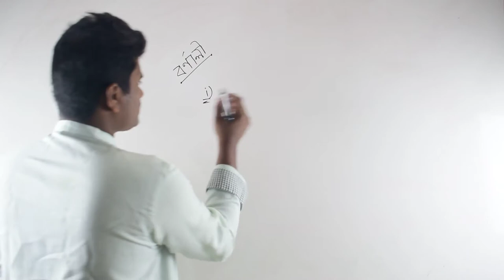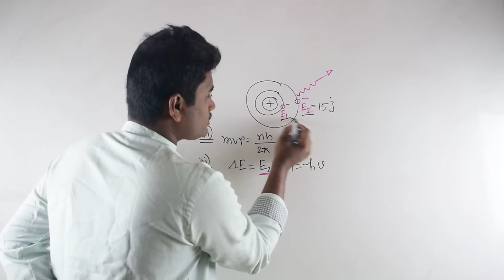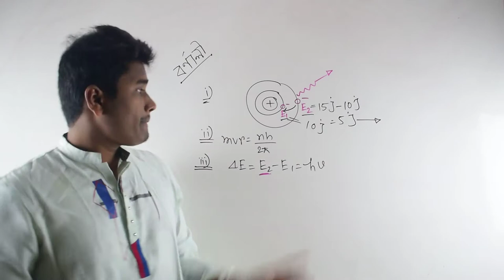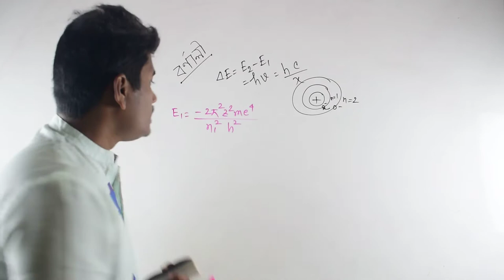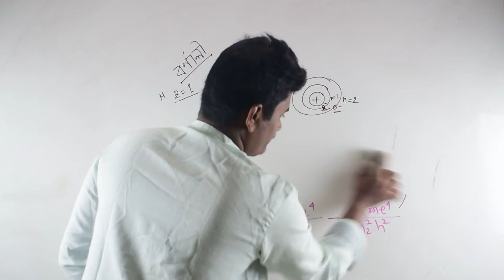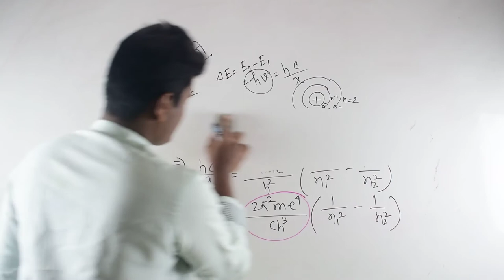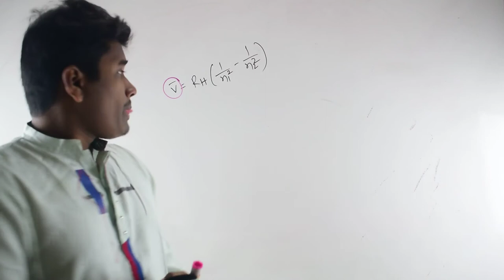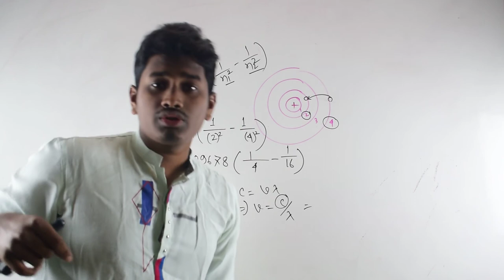HSC-রসায়ন-প্রথম পত্র-অধ্যায়-০২-বর্ণালী সৃষ্টির প্রক্রিয়া(পার্ট - ১)